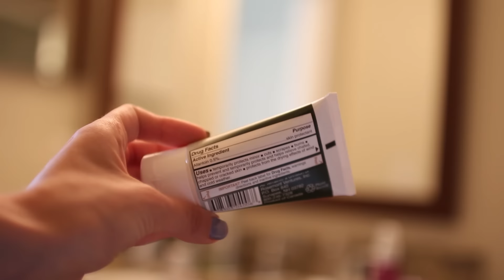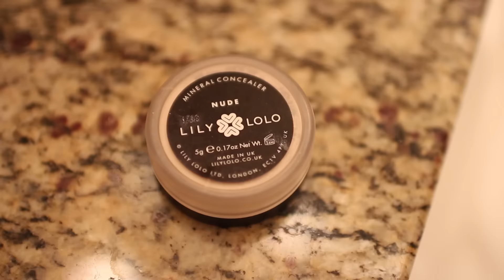GET READY WITH ME - przygotuj się ze mną! | Los Angeles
Mineralny podkład LL
Elf, baza mineralna pod cienie, Mineralny korektor LL

STRÓJ DNIA
top - sh
kurtka - sh
legginsy - h&m/outlet Kielce
koszula - zara %
torebka - sh
buty - melissa

Informacja: Filmik niesponsorowany.
Słowa kluczowe: get ready with me, jak się przygotowuję, przygotowywanie, przygotować się, los angeles, spotkanie, zwiedzanie, wygodny strój, tuszowanie, zakrywanie, niedoskonałości cery, skóry, cera, trądzikowa, przebarwienia, znamiona, blizny, po trądziku, trądzik, makijaż, niezapychający, kryjący, mocno, mineralny, makijaż, dzienny, na co dzień, codzienny, uniwersalny, lily lolo, tutorial, tutorial makijażowy